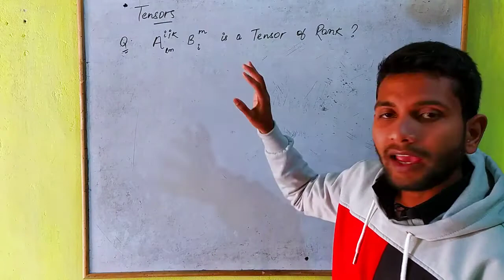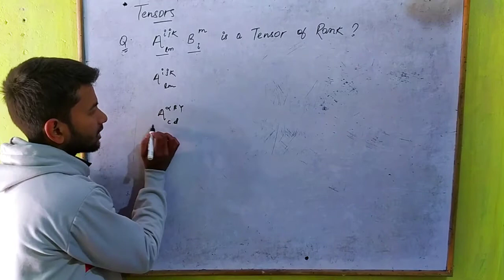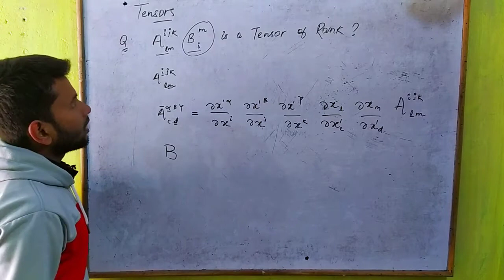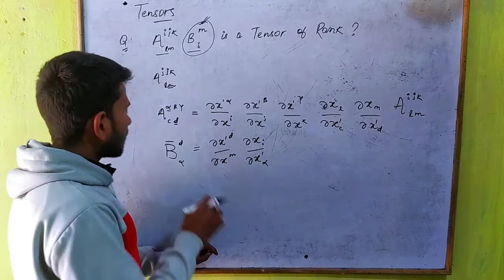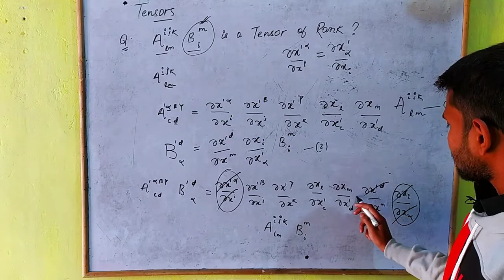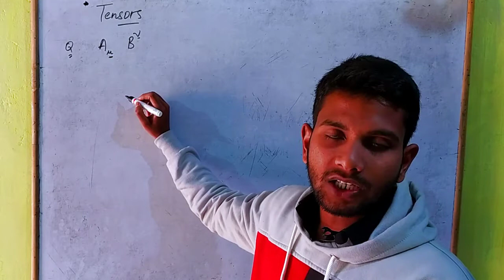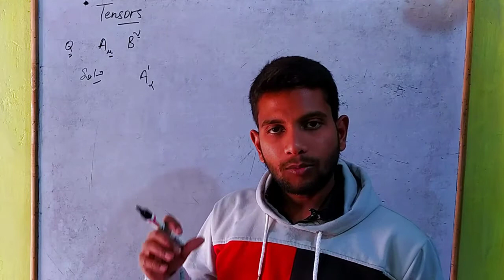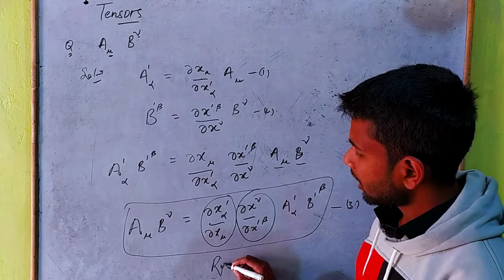Numericals on Tensors P-2